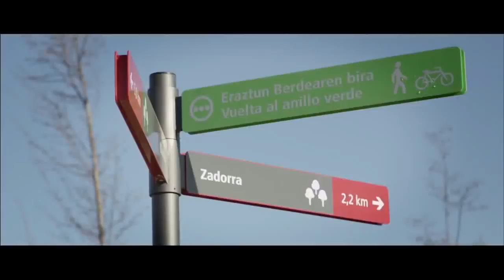Vitoria-Gasteiz Film Office (2017)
Vitoria-Gasteiz filmaketetarako hiri aproposa izateko sustapen bideoa.
Vídeo promocional de Vitoria-Gasteiz como ciudad de rodajes.
Promotional video of Vitoria-Gasteiz as a film friendly city.